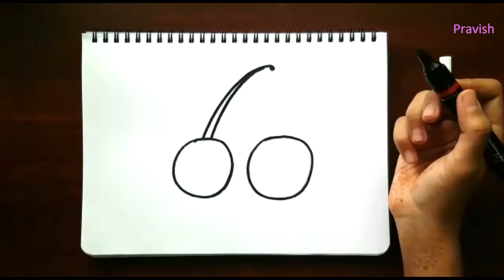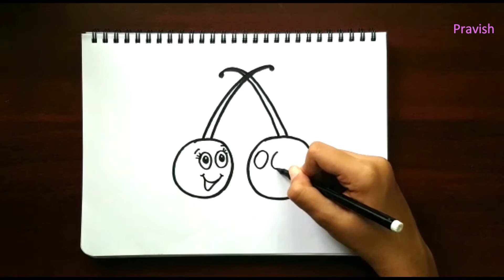How to draw Cherry | Oil Pastel Drawings | Learn to draw Cherry in few easy steps | Cherry drawing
This video helps the viewers to draw a Wonderful and Cute Cherry in few easy steps using oil pastels. Come on let's start. Grab your note and oil pastels ..Let's Start!!!